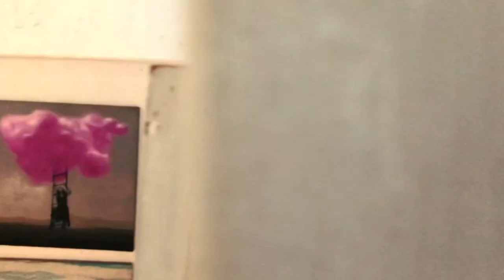SO01EP01 - pinto art museum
hi ! george anthony here, this is the first episode of season 01, in this video i went to pinto art museum here in antipolo city together with my friends named jewel ballais and kirsten esteves. I hope u enjoy the video🤗

Musician: Philip E Morris

apps used :

phonto
vllo
inshot

camera used :
7+

jewel ballais & kirsten esteves